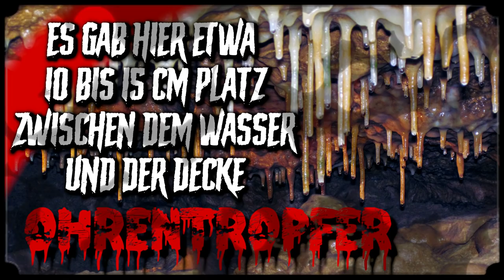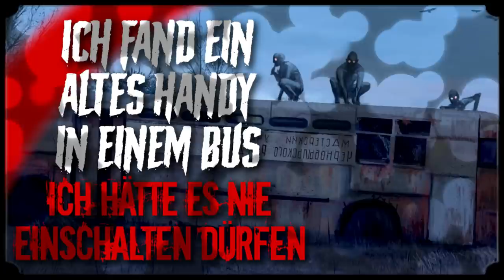9 heftige Reddit Creepypastas | Creepypasta Compilation (Horror Hörbuch german/deutsch)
CREEPYPASTA COMPILATION
Eine Compilation mit 9 faszinierenden Reddit-Creepypastas, zum Einschlafen, Gruseln und Ablenken. Übersetzt und vertont von Dr. Zargota. Die Skripts zu „Ear-Dripper“ und „Ich habe einen True-Crime-Podcast gehört“ basieren auf den Übersetzungen von Creepy Guy

INHALT
00:00 Ich arbeitete in der Mc Donald’s-Nachtschicht
13:08 Ear-Dripper
32:15 Ich fand ein altes Handy in einem Bus
49:12 Wir hätten nie zum Mars fliegen dürfen
1:07:37 Ich habe einen True-Crime-Podcast gehört
1:17:16 Klassenzimmer 42
1:38:44 Ich habe einen Gott getroffen
1:55:55 Das da draußen ist kein Tornado
2:15:16 Hast du je vom Skinwalker gehört

►DR. ZARGOTA vertont Creepypastas, Gruselgeschichten und Horrormeisterwerke.
►DR. ZARGOTA liebt das Übernatürliche, Unsagbare und Unheimliche.
►DR. ZARGOTA steht für Synapsenkitzel, Gänsehaut und Mindfuck.

SUPPORT
►Wenn Dich dieses Hörbuch unterhalten hat, freue ich mich über ein Like. Auch Kommentare – ob Lob, Kritik oder Textwünsche – sind jederzeit willkommen!
►Neben dem kostenfreien Kanal-Abo kannst Du mir auch digitalen Kaffee ausgeben und meine Arbeit so unterstützen
►Du möchtest, dass ich Deine Horrorstory vertone? Schick sie an: zargota[at]gmx.de

CREDITS
Da nicht alle Credits (Textlinks, Musikstücke, Illustrationen etc.) in den Beschreibungstext passen, sind diese im Folgenden unter den Links zu den einzelnen Hörbüchern zu finden.